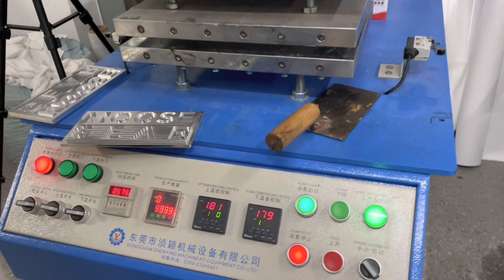fabric 3d embossing machine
This video shows you how to make embossing logo on T-shirts/clothes/garments/fabrics

Contact:Angelina Ao
Mob/Whatsapp/we chat:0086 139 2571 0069
Skype:ao.angelina
Dongguan Zhenying Machinery & Equipment Co.,Ltd
Add:Kangda High-tech Industrial Zone No.219,Zhongtang Section,Beiwang Road,Zhongtang town,523220,Dongguan city,Guangdong Province,China.